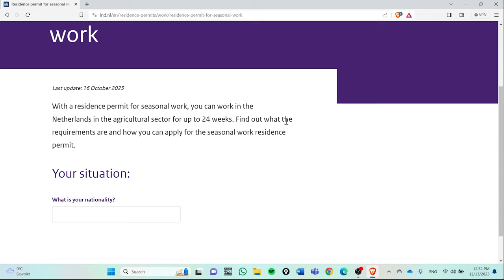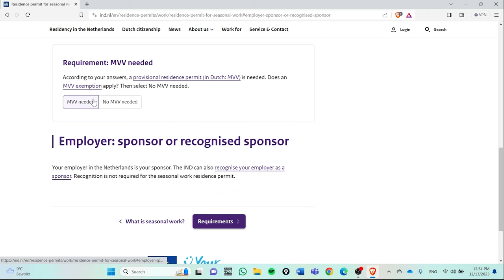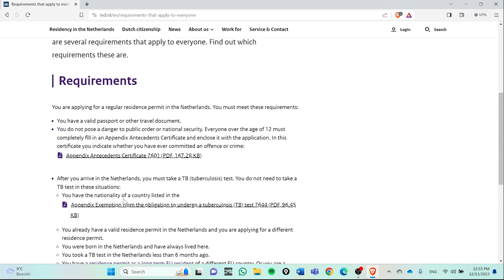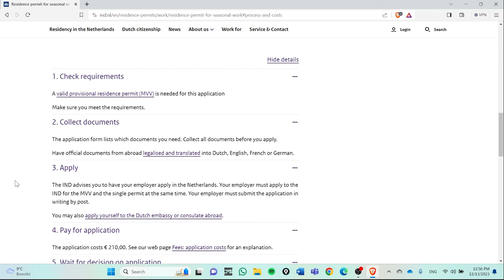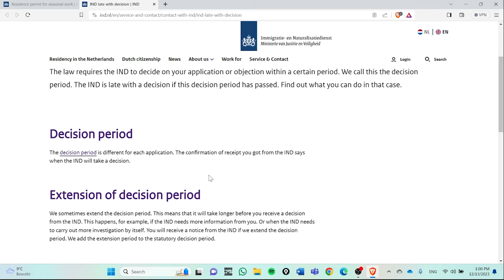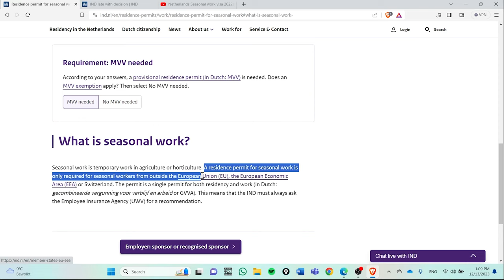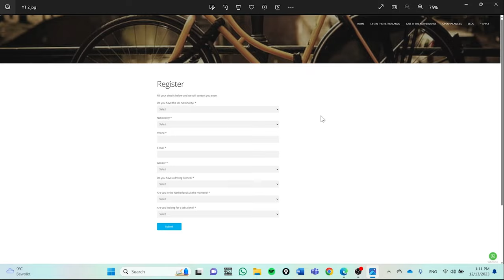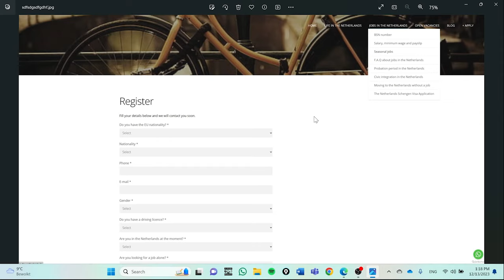Netherlands🇳🇱 Seasonal work Visa | අලුත්ම විස්තර ගැන දැනුවත් වෙමු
බහුතරයකගේ ඉල්ලීම මත  මේ සතියේ අපි ඔයාලට Seasonal work visa  සම්බන්ධයෙන් විස්තර අඩංගු දෙවන වීඩියෝව රැගෙන එන්නෙමු. Seasonal work visa සම්බන්ධයෙන් ඇති නිල වෙබ් අඩවිය සමඟ ඔබට මේ ගැන තවදුරටත් යම් අවබෝධයක් ලබා ගැනීමට හැකිවේවි. මේ සම්බන්ධයෙන් ඇති නිල වෙබ් අඩවිය නිතර යාවත්කාලීනවන අතර මෙම වීඩියෝ තුළින් අපි එම යාවත්කාලීන තොරතුරු සමඟ සාකච්ඡා කිරීම සිදු කරන්නෙමු .
ඉදිරියට අපි නෙදර්ලන්තයේ පමණක් නොව තවත් බොහෝ රටවල කෘෂිකර්ම ආශ්‍රිත රැකියා පිළිබඳව තොරතුරු ඔයාලට ලබාදීමට කටයුතු කරන්නෙමු.